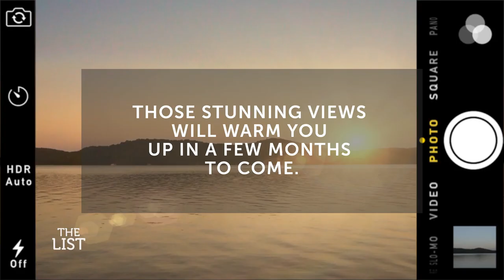End of Summer Bucket List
Sadly, summer does have to come to an end. Here are some things to get off your list before fall!

5 easy ways to prevent dust spread during a build